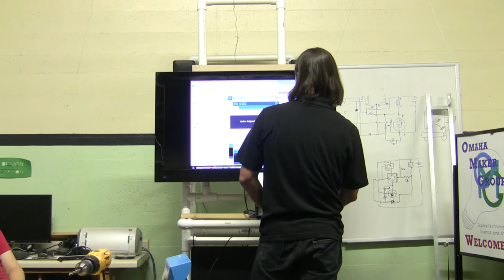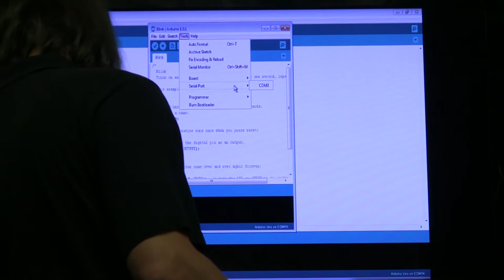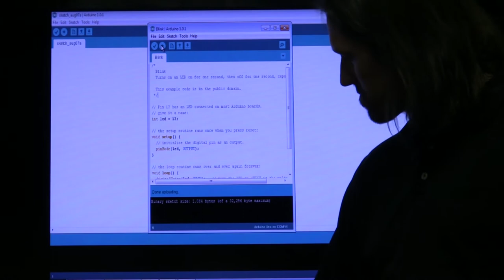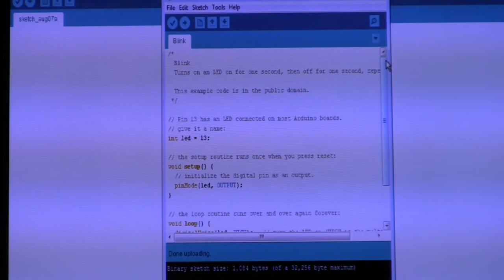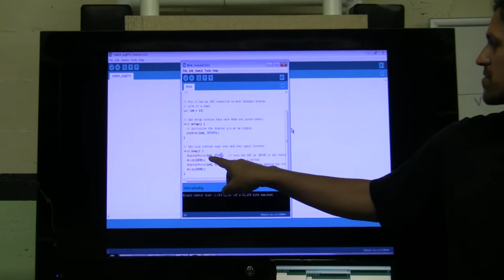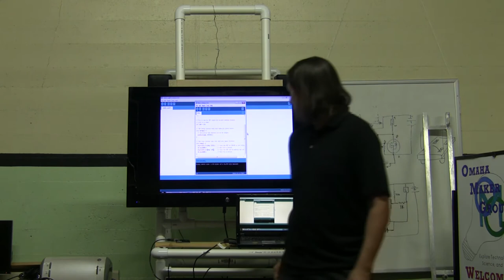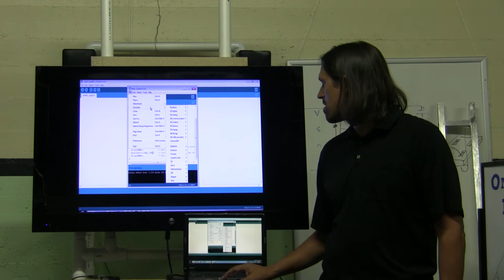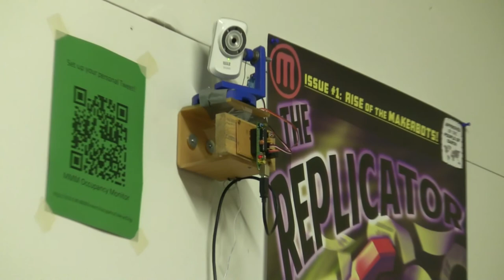Intro to Arduino - Omaha Maker Group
David Knaack presents an Introduction to Arduino to the Omaha Maker Group